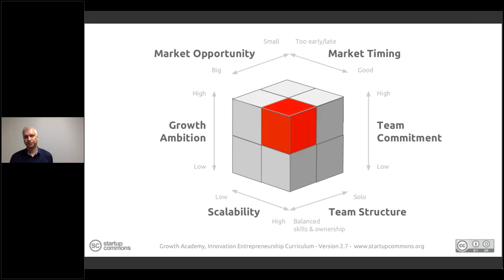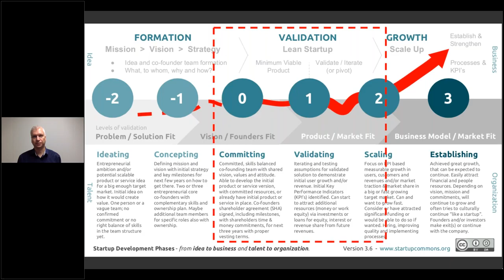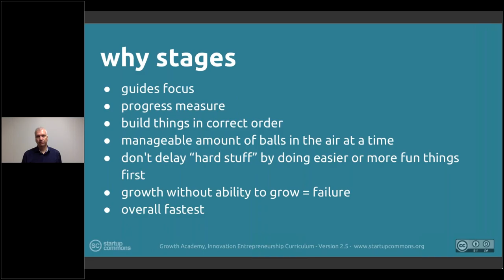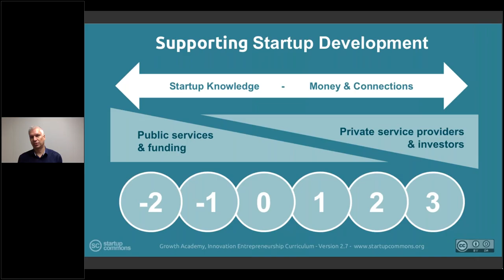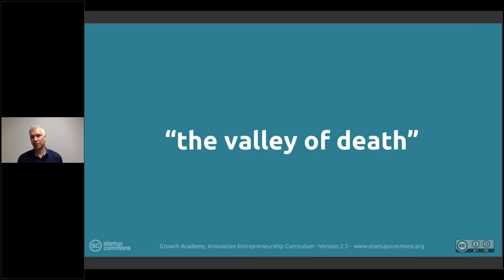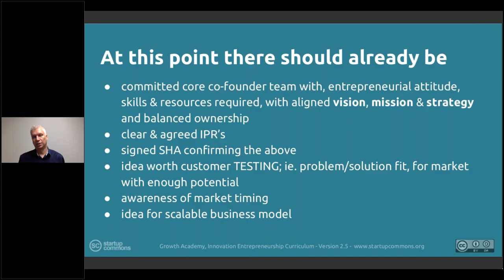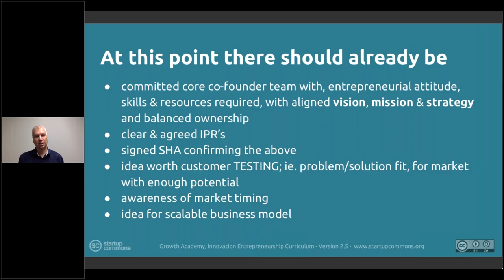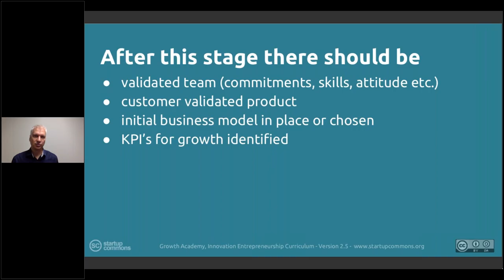3. Validation: 3.2 Validation Phase and Check Points